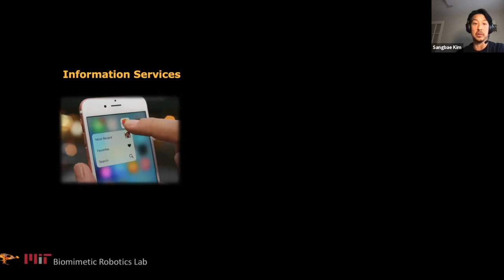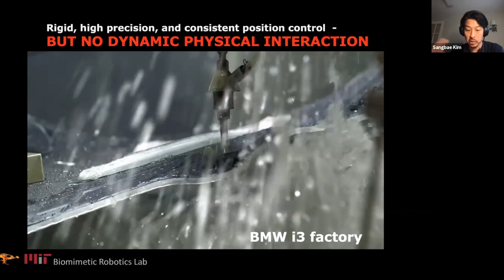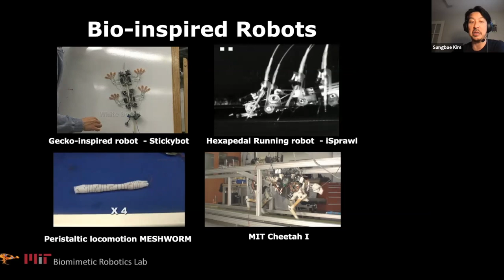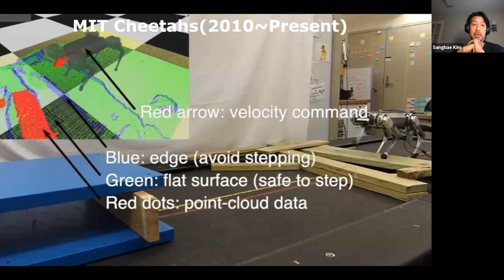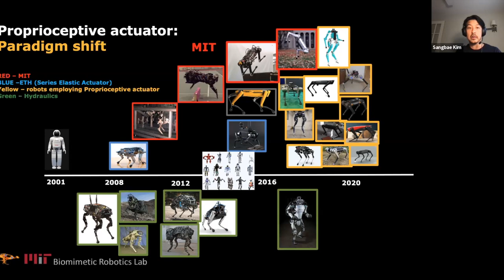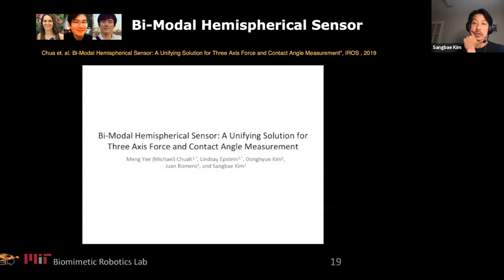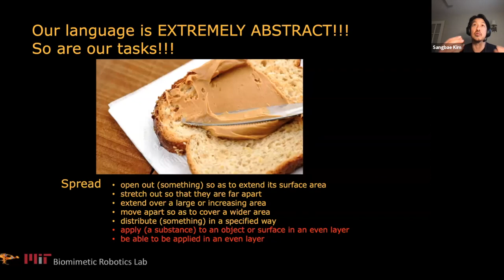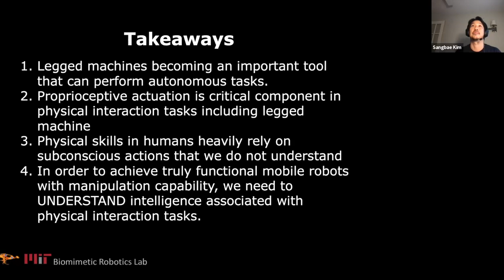BWSI Seminar, Prof. Sangbae Kim, MIT Meche